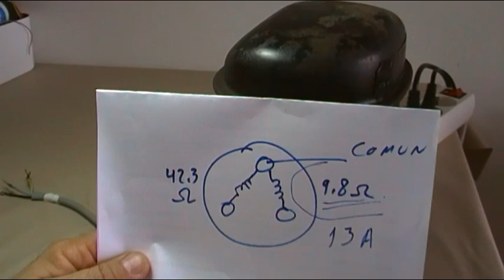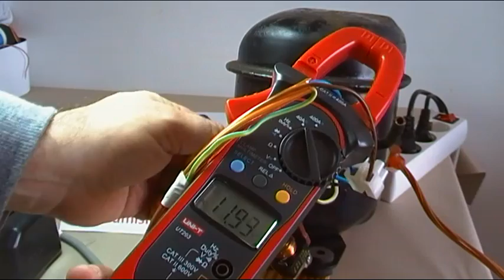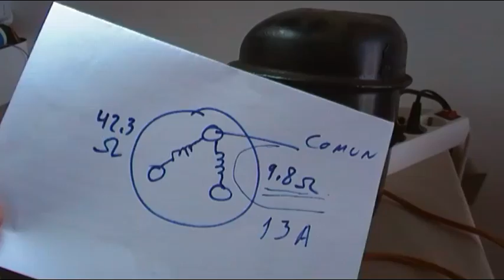COMPRESOR DE FRIGO CON BOBINADOS AVERIADOS NO ARRANCA NI CON CABLE DIRECTO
El vídeo muestra una avería un tanto típica en compresores de frigoríficos, se quema un bobinado, reduciendo su resistencia, por lo que aumenta el consumo en el arranque, el mismo se protege por el klixon, una vez medidas las bobinas podemos intentar el arranque directo por cable como ultima opción, que tal como veis en este caso no ha funcionado.